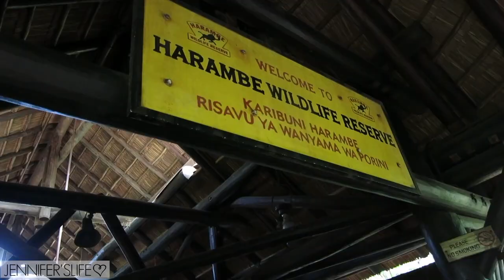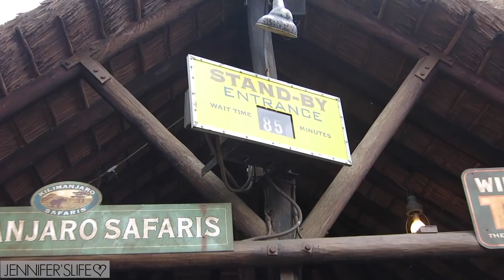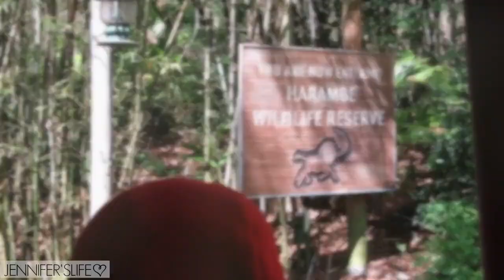Disney World Animal Kingdom-Day 1| Jennifer'sLife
Hi guys! Welcome back to another video! I hope you're excited for this DISNEY WORLD vlog! I had so much fun editing, so I hope y'all enjoy! I didn't get to film any of the rides because my camera would've probably broke, but I did film everything else! Please give me a "Thumbs up" & share if you'd like! It would really help me out! Thank you so much for your time! I'll see you in my next video! :)
♡OTHER VIDEOS YOU WOULD ENJOY!

THANK YOU FOR TAKING TIME TO WATCH MY VIDEO! :)